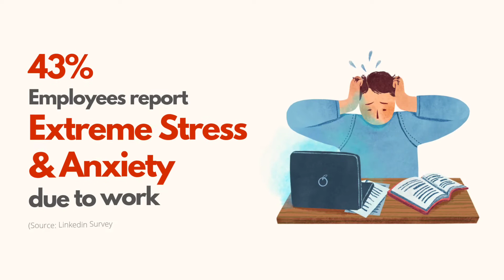Wundrsight | Therapeutic Metaverse for Mental Wellness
Access to effective psychological therapies has been hampered by a shortage of clinicians and the problem is especially acute for people with severe mental health difficulties. With Wundrsight, we are building a VR & AI based digital therapeutics platform to make mental healthcare accessible and convenient. We help improve treatment outcomes, patient engagement and ease of care for delivery of mental healthcare solutions.